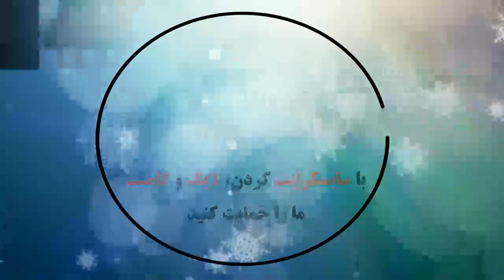Feyenoord 0 - 0 Heracles Almelo | Samenvatting | Eredivisie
Feyenoord 0 - 0 Heracles | Samenvatting | Eredivisie
Feyenoord 0 - 0 Heracles: All Goals & Extended Highlights